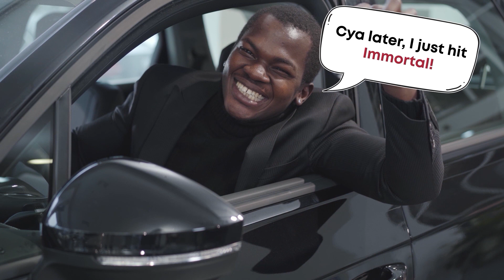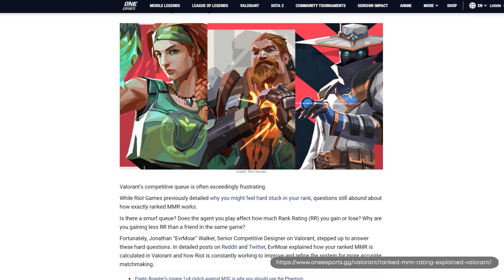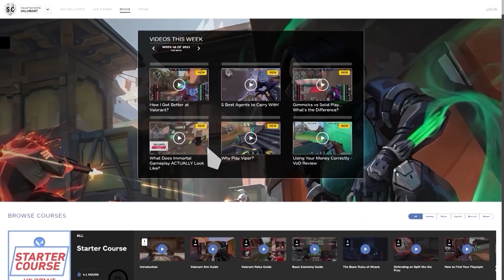Has Ascendant ACTUALLY Changed Anything? - Valorant Guide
Concepts: Valorant,Valorant Guide,Valorant Tips and Tricks,Valorant tips,Skillcapped valorant,Valorant Skillcapped,Skillcapped,Skill Capped,Gameleap Valorant,Pro Guides Valorant,Proguides,Proguides Valorant,Valorant Ascended,Dragonmar,Sero,Ascendant,Valorant Ascendant,Valorant Ranked,Rank Up Guide,Valorant Rank Up,Ranked Tips and Tricks